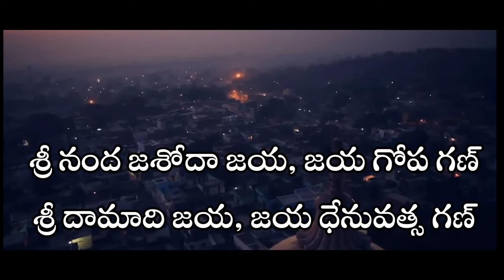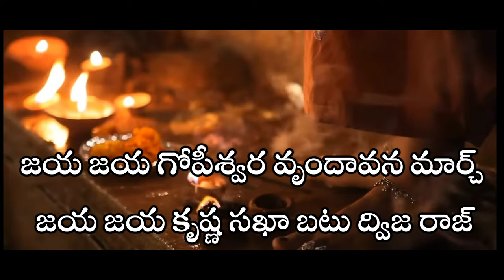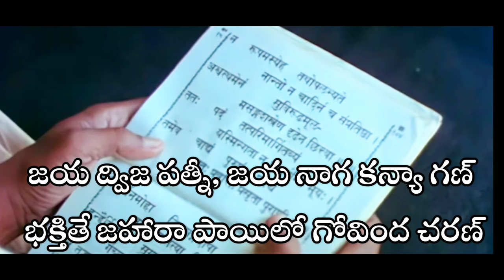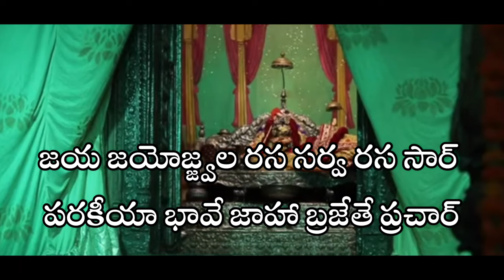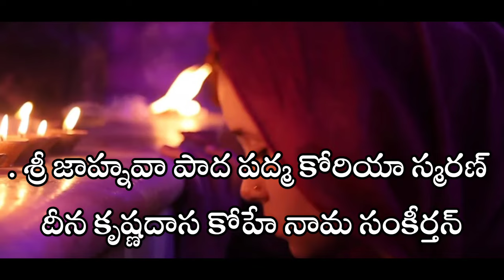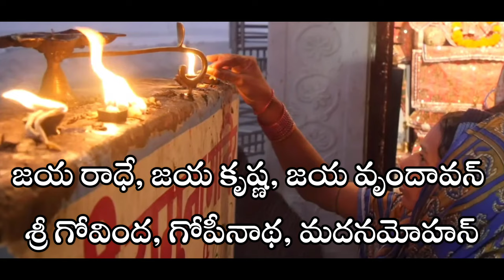బృందావన మహిమృతం భజన || జయ రాదే జయకృష్ణ || జయ్ రాధే జయ కృష్ణ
1. రాధా, కృష్ణ మరియు దివ్యవృందావన ధామానికి జయము జయము. వృందావన రామము యొక్క మూలవిరాట్టులైన శ్రీగోవింద, గోపీనాథ మరియు మదనమోహనులకు జయము జయము.

2. శ్యామకుండ, రాధాకుండ, గిరిగోవర్ధన మరియు కాళింది లేదా యమునా నదికి జయము జయము. శ్రీకృష్ణుడు, బలరాముడు బాల్యలీలలను చేసిన మహావనమునకు జయము జయము.
3. శ్రీకృష్ణుడు కేశీ రాక్షసుని చంపిన ప్రదేశమైన కేశీఘట్టానికి జయము. శ్రీకృష్ణుడు వంశీ వటమనే వృక్షము క్రింద ఉండి వేణునాదముతో గోపికలను ఆకర్షించే వాడు. ఆ వంశీ వటమునకు జయము, జయము. వృందావనములోని పన్నెండు వనములకు జయము, జయము. నందనందనుడైన శ్రీకృష్ణుడు తన లీలలన్నీ ఈ వనాలలోనే ప్రదర్శించాడు.

4. శ్రీకృష్ణుని తల్లిదండ్రులైన నందయశోదలకు, శ్రీమతి రాధారాణి మరియు అనంగ మంజరిల సోదరుడైన శ్రీదామాది గోపబాలురందరికి, ప్రజ ధామములోని ఆవులకు, దూడలకు జయము జయము.

5. రాధారాణి తల్లిదండ్రులైన వృషభాను మరియు కీర్తిదాసుందరికి జయము జయము. సాందీపని మునికి తల్లి, మధుమంగళ మరియు నందముఖిలకు నాయనమ్మ మరియు దేవర్షినారదునికి ప్రియశిష్యురాలైన పౌర్ణమాసీకి, ప్రజ గోపికలకు జయము జయము.

6. వృందావన ధామమును రక్షించు గోపీశ్వరుడైన శివునికి, శ్రీకృష్ణుని హాస్యకర బ్రాహ్మణ మిత్రుడైన మధుమంగళునికి జయము జయము.

7. బలదేవుడు రాసనృత్యము చేసిన రామఘట్టమునకు, రోహిణీ సుతుడైన బలదేవునికి, వృందావన వాసులందరికీ జయము జయము.

8. గర్వితులైన వేదబ్రాహ్మణుల భార్యలకు, కాళీయ నాగు భార్యలకు జయము జయము. శుద్ధభక్తితో వారందరు గోవిందుని పాదపద్మములను పొందారు.

9. శ్రీకృష్ణుడు రాసనృత్యము చేసిన ప్రదేశమునకు, రాధాశ్యాములకు, శ్రీకృష్ణుని లీలలలోకెల్ల సర్వమనోహరమైన రాసనృత్యమునకు జయము జయము